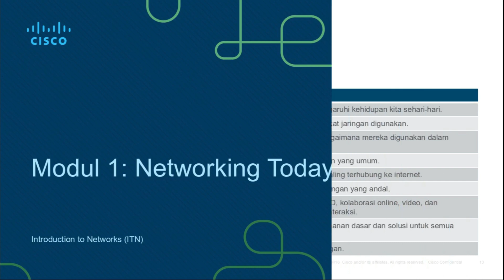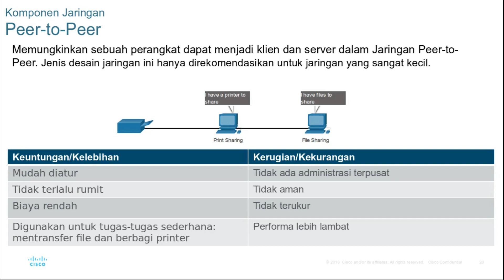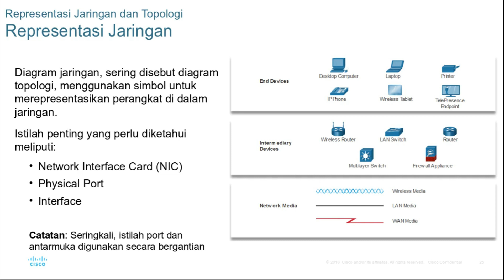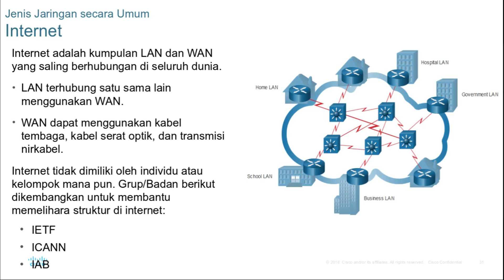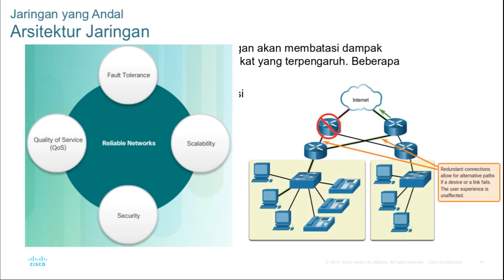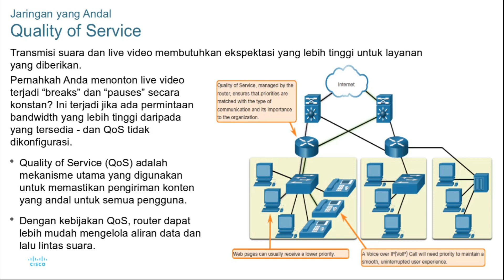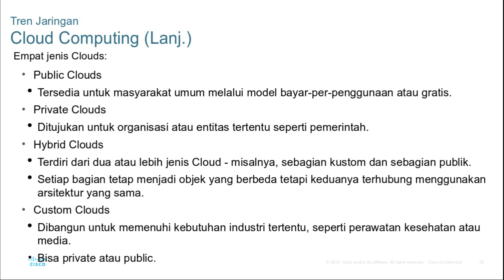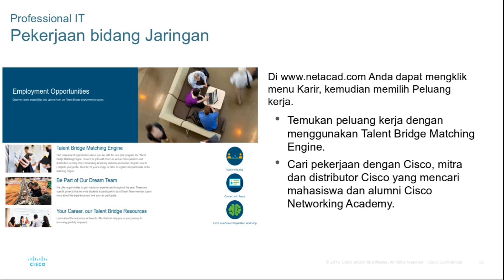Rekaman Kuliah Teori PNC Module 1-CCNAv7 - [ITN] Networking Today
Tujuan dari Topik dalam Modul ini:
1. Menjelaskan bagaimana jaringan memengaruhi kehidupan kita sehari-hari.
2. Menjelaskan bagaimana host dan perangkat jaringan digunakan.
3. Menjelaskan representasi jaringan dan bagaimana mereka digunakan dalam topologi jaringan.
4. Membandingkan karakteristik jenis jaringan yang umum.
5. Menjelaskan bagaimana LAN dan WAN saling terhubung ke internet.
6. Menjelaskan empat persyaratan dasar jaringan yang andal.
7. Menjelaskan bagaimana tren seperti BYOD, kolaborasi online, video, dan komputasi awan mengubah cara kita berinteraksi.
8. Mengidentifikasi beberapa ancaman keamanan dasar dan solusi untuk semua jaringan.
9. Menjelaskan peluang kerja di bidang jaringan.